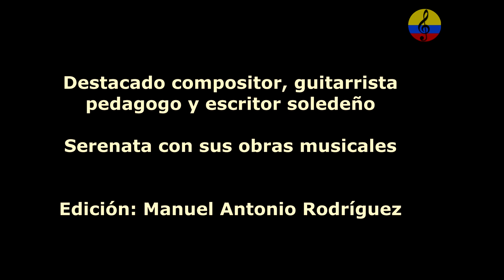Rafael Campo Miranda, homenaje a su vida y obra musical, VI parte, Margarita Campo Vives, 2023